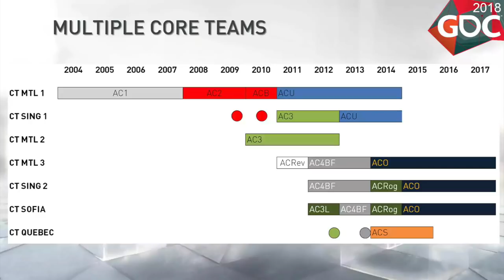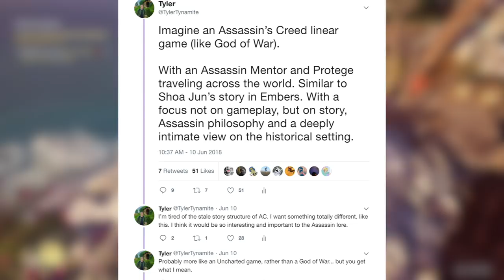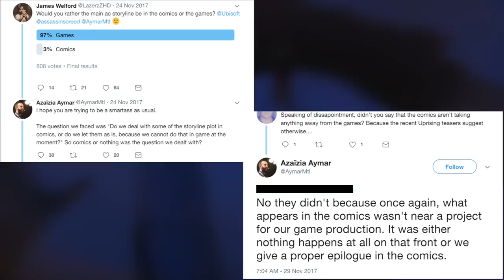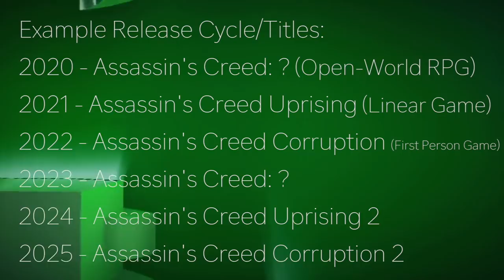Assassin's Creed: The Truth Episode 23 - NEW AC Development Structure Idea